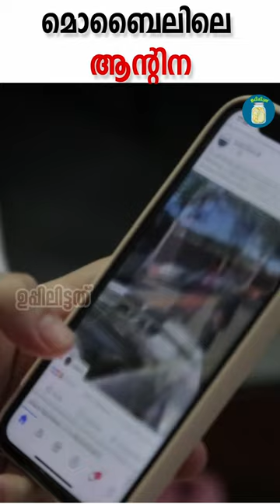മൊബൈലിലെ ആന്റിന | Mobile Antenna | Uppilittathu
Antennas are one of the most important parts of a cell phone or any other wireless system. In a wireless system, an antenna changes the energy of guided radio waves, like a TV signal travelling through a coaxial cable, into energy that is sent out into space.